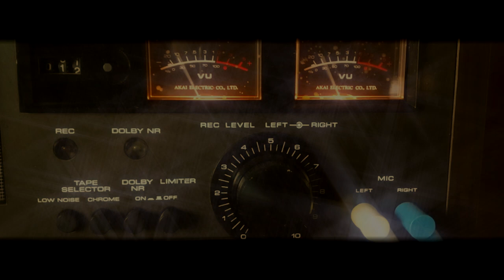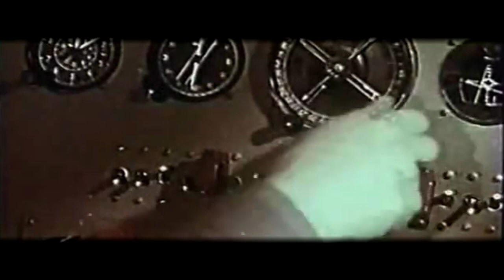Izzy Waan - Planet Five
This is my version of "Planet Five" by Samuel Blues who was kind enough to let me make a cover, thanks mate !!!
    Al instruments and vocals were recorded at Second Harmonic.